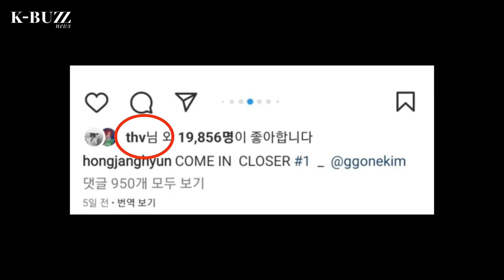BTS V suspected to be dating Kim Go Eun over one movement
Netizens share speculations about a relationship between BTS V and Kim Go Eun due to one "interaction"